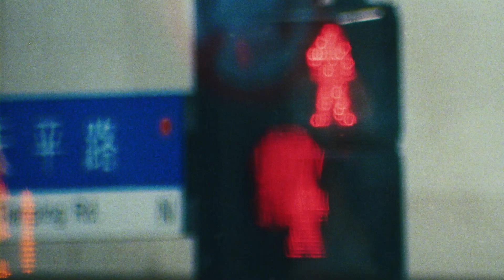TOM FORD ｜ WINTER 24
INTRODUCING WINTER 24
Location: Shanghai